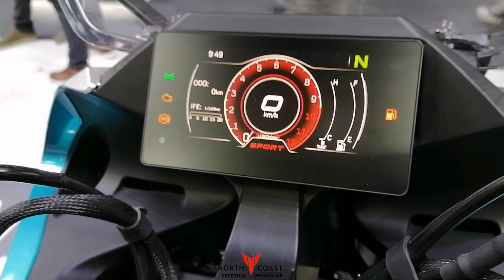Stand CF MOTO Salón Moto Buenos Aires 2023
Mirá el stand de CF MOTO Salón Moto Buenos Aires 2023